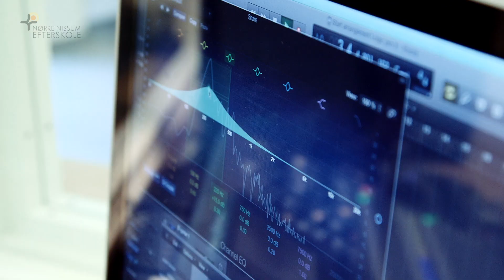Besøg Nørre Nissum Efterskole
Besøg Nørre Nissum Efterskole på Efterskolernes dag den 25. september kl. 13-17